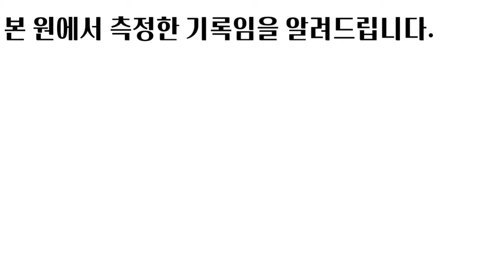수시반 반수생의 힘을 볼 수 있었던 테스트ㅣ6월모의테스트 14위 동북고 김경남 [스왓TV]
6월모의테스트 14위 동북고 김경남

20m왕복달리기 - 15.50초
배근력 - 238.5kg
싯업 - 결시
좌전굴 - 31.5cm

lovesanglee0